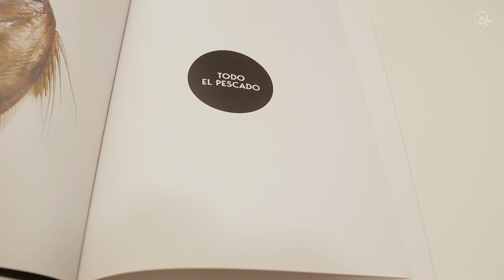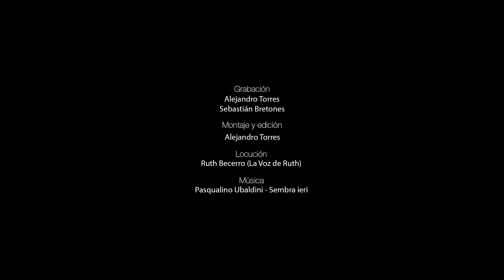CASQUERÍA MARINA. Ética y sabor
Corto documental de puesta en valor del patrimonio gastronómico del Almería a Levante.
El proyecto "ALMERÍA A LEVANTE III: Patrimonio natural, cultural y gastronómico" es promovido por la Asociación de Desarrollo Pesquero Costa de Almería y financiado por el Fondo Europeo Marítimo y de Pesca y la Consejería de Agricultura, Pesca, Agua y Desarrollo Rural de la Junta de Andalucía.